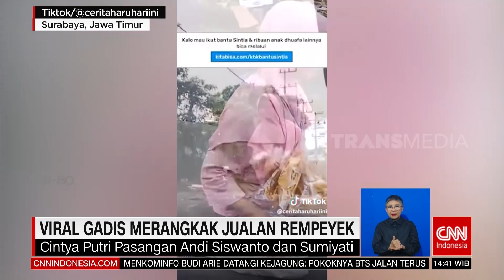Viral Gadis Merangkak Jualan Rempeyek | REDAKSI (24/07/23)